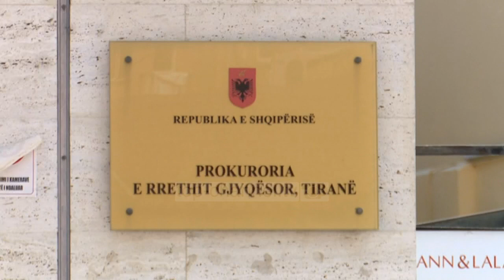Top News - Ekstradohet nga Spanja/ I dënuar si pjesetar i dosjes 339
Interpol Tirana ka ekstraduar nga Spanja Gentjan Markun banues ne Reps te Mirdites, i shpallur në kërkim ndërkombëtar pasi ishte denuar si pjesë e dosjes 339. Sipas njoftimit të policisë Gjykata e Krimeve trë Rënda në 2018-en ka vendosur, masën e sigurimit “Arrest me burg”, për veprat penale "Prodhimi dhe shitja e lëndëve narkotike", “Trafikimi i lëndëve narkotike, e kryer në bashkëpunim në formën e posaçme të “Grupit të strukturuar kriminal”, “Kryerjes së veprave penale nga organizata kriminale dhe grupi i strukturuar kriminal”. 29 vjecari Gentian Marku është pjesë e grupit prej 12 personash që akuzohen për trafik droge, së bashku me Samuel Ndokën dhe Vilson Ndokën nipërit e ish-deputetit Arben Ndoka, si dhe një numër i konsiderueshëm personash të përfshirë në këtë trafik. Ata akuzohen për veprën penale të “Prodhim dhe shitja të narkotikëve në bashkëpunim” në formën e grupit të strukturuar kriminal. sipas dosjes hetimore një nga pjesëtarët e grupit, Ramadan Dushaj, kamuflonte veprimtarinë e paligjshme të tregtimit të lëndëve narkotike me aktivitet të grumbullimit dhe shitjes së produkteve bujqësore. Gjatë kryerjes së veprimeve hetimore u gjet dhe u sekuestrua një sasi prej 200  kilogramësh bimë e dyshuar si lëndë narkotike, dy pistoleta si dhe  mjete te tjera qe ndihmonin gruopin te kryente aktivitetin e paligjshem.